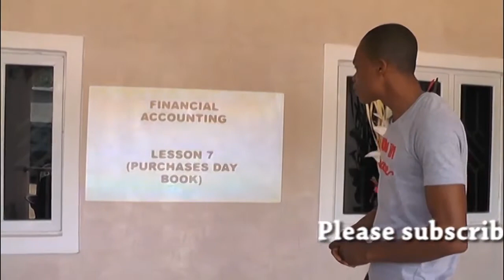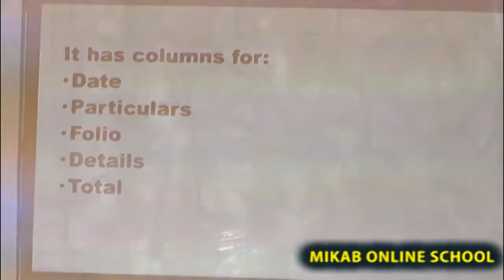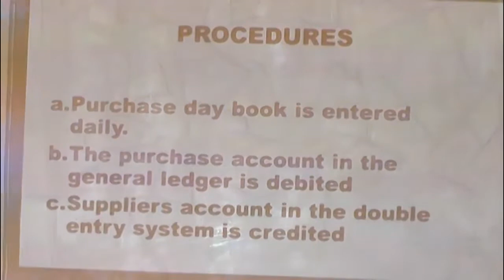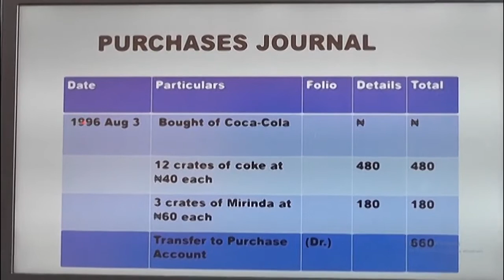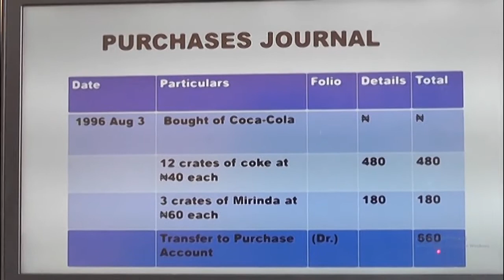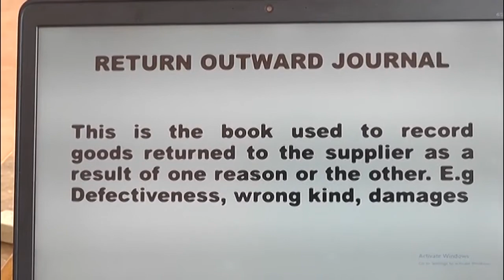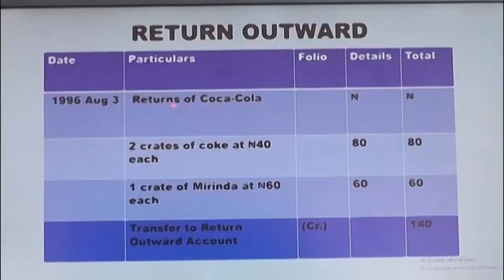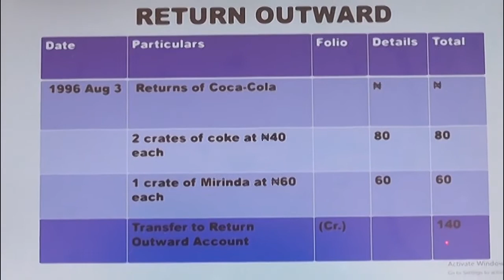Accounts - Purchases Day Book (Lesson 7)